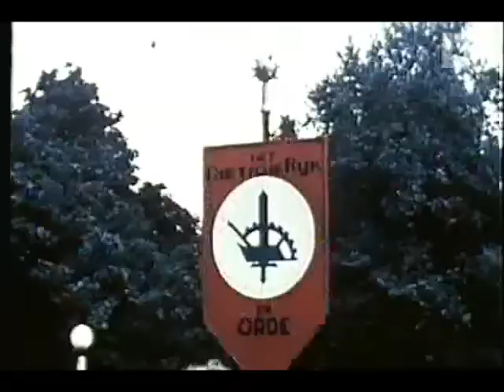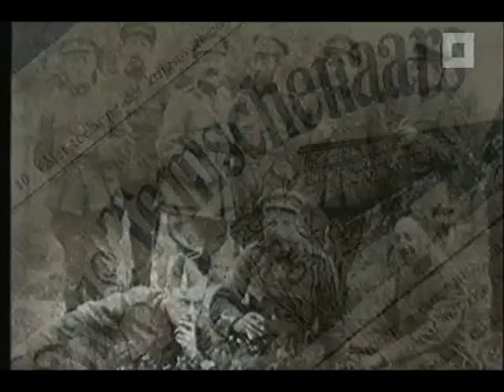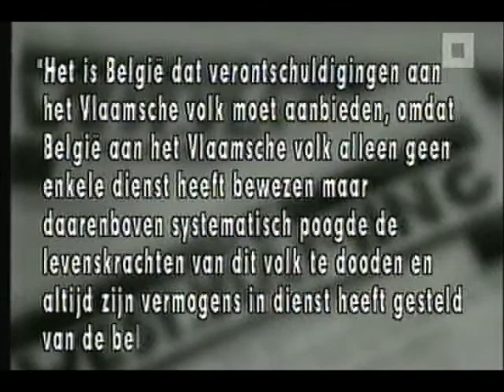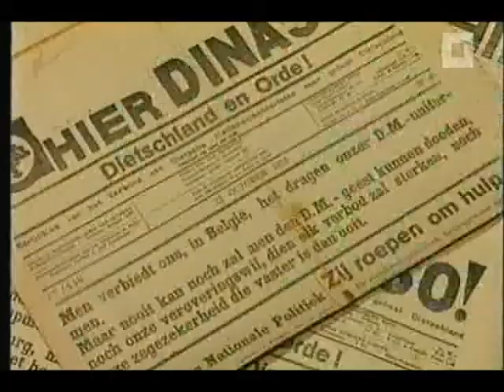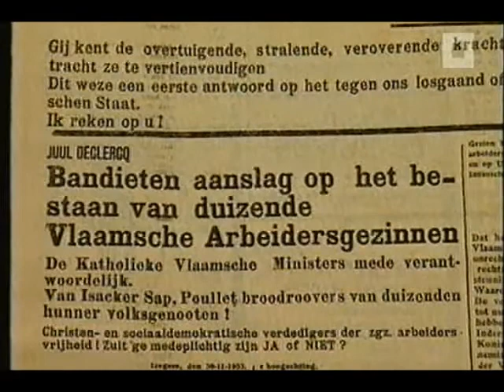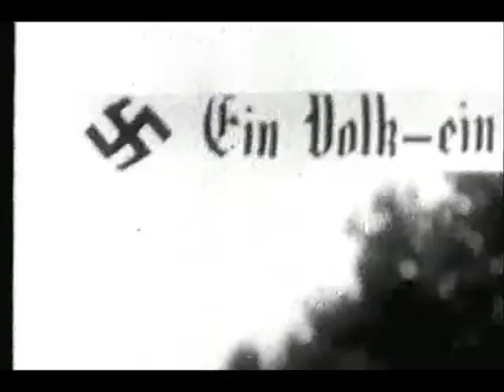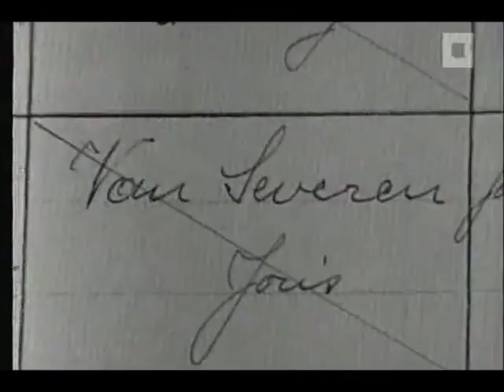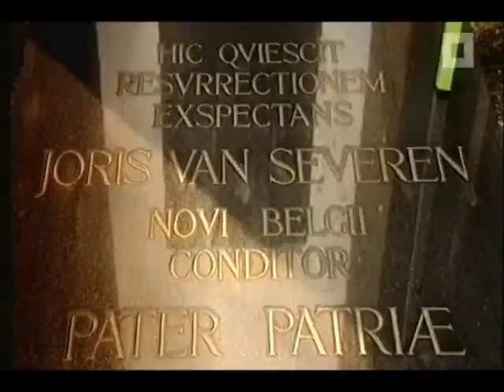Joris Van Severen (VRT - Histories 2000)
Deel 3 uit de Histories-serie "Uit onze zwarte vijvers" (2000). Deze uitzending gaat over Joris Van Severen, de stichter en Leider van het Verdinaso (Verbond van Dietse Nationaalsolidaristen), die in mei 1940 werd opgepakt door de Belgische Staatsveiligheid en overgeleverd aan Franse militairen die hem vervolgens samen met andere onschuldigen vermoordden tijdens het bloedbad in Abbeville. Oude VHS-opname van mindere kwaliteit.

De rechten van deze uitzending berusten bij de VRT (Vlaamse Radio en Televisie).